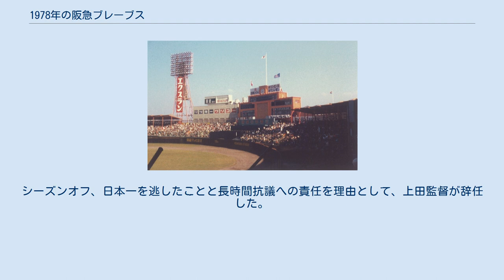1978年の阪急ブレーブス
1978年の阪急ブレーブスでは、1978年の阪急ブレーブスにおける動向をまとめる。
 この年の阪急ブレーブスは、上田利治監督の5年目のシーズンである。
 3年連続で日本一を達成した阪急は、この年も好調を維持、前期は4月に9連勝をし、貯金を11作りスタートダッシュに成功、5月・6月・7月も着実に貯金を重ね、他を全く寄せ付けず前期優勝を決めた。
後期も途中上田監督が病欠するハプニングがあったものの、7月だけで貯金を10個重ね、好調を維持した。
しかし、前期を2位で終わった近鉄も10試合連続完投勝利を挙げた鈴木啓示を中心に快調に勝ち星を重ね、阪急と激しく競り合った。
阪急は、近鉄との直接対決で大きく負け越し、近鉄との最後の直接対決（近鉄にとってはシーズン最終戦）で阪急が勝たないと近鉄が後期優勝を決めるという状況まで追い込まれた。
この試合では、そこまで17勝挙げていた阪急・山田久志と25勝全部が完投勝利の近鉄・鈴木啓示が投げ合い、マルカーノの2ランホームラン等で4点を挙げた阪急が勝利した。
これでマジック1とした阪急は次の試合を勝利し、前期・後期共に優勝する完全優勝を達成した。
日本シリーズではリーグ初優勝のヤクルトと対戦、前評判では阪急が圧倒的有利と噂されていたが、第7戦までもつれその第7戦の6回裏、ヤクルト・大杉勝男が放ったレフトポール際の大飛球をホームランと判定され、上田監督が1時間19分の抗議をしたが、判定は覆ず、長時間の抗議により、肩の冷えた先発足立光宏を変えざるを得なかった阪急のその後の投手が打ち込まれ事により万事休す、阪急は4年連続の日本一を逃すこととなった。
シーズンオフ、日本一を逃したことと長時間抗議への責任を理由として、上田監督が辞任した。
 *阪急が前後期完全優勝したため、プレーオフは行わずそのまま年間優勝